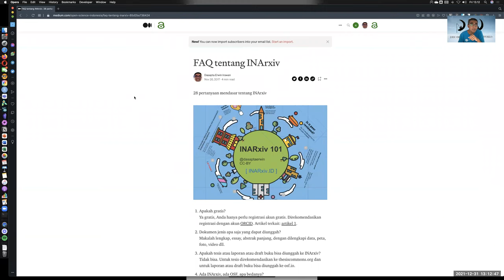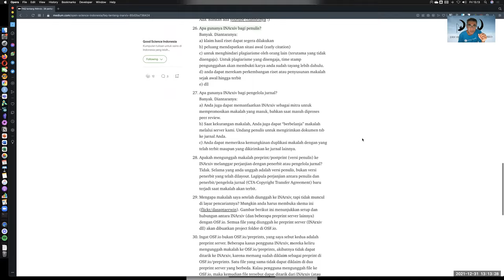RINarxiv - Evaluasi diri pengiriman dokumen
Sebelum mengunggah dokumen ke RINarxiv Anda kami minta untuk menonton video ini dan membaca dua tautan ini:

Terima kasih.

Selamat Tahun Baru 2022. Sehat terus, bahagia terus, supaya bisa riset terus dan menulis terus. :)